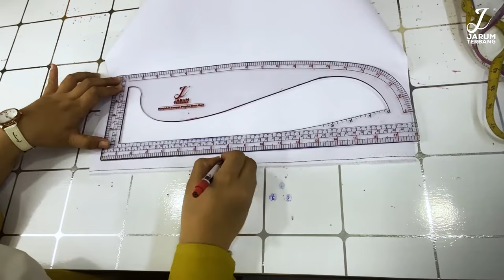CARA JAHIT KAFF BERTALI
"Sekarang ni tak ramai yang minat Jahit baju lengan berkaff, maklumlah nampak macam style mak2 pulak" 🤭

Pernah dengar Kaff bertali ? Kaff ni nampak simple tapi menarik 😁
kalau jahit pada blouse, nampak ada kelainan dari yang biasa 😍

Ada Ke yg Nak Belajar jahit baju sendiri TAPI nak Teknik yg Mudah & ada Bimbingan Cikgu? Kami ajar dari asas memola sampai baju siap tau 😉